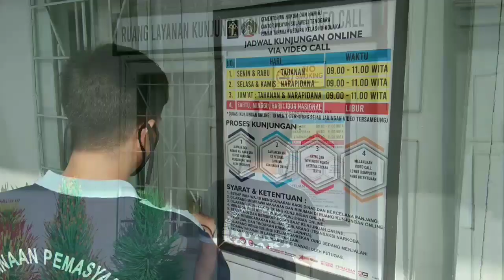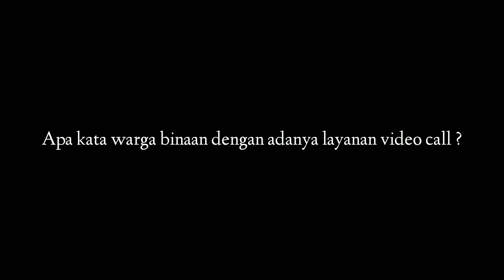Alur Layanan VideoCall Rumah Tahanan Negara Kelas IIB Kolaka